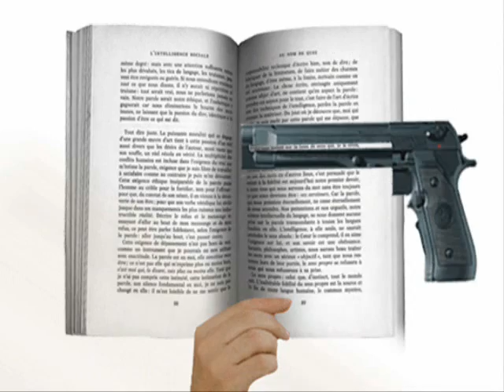Marc Euligne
Le marqueligne se fixe à la page d'un livre selon le principe du trombone  et permet de retrouver la ligne en cours de lecture. Pratique notamment dans les transports en commun. Dans un livre, c'est une arme d'une précision redoutable qui non seulement marque la page à laquelle vous vous êtes arrêté mais en plus se coince  sur la ligne de cette page. Et enfin, le marqueligne prend la forme et l'habillage de nombreux objets, en support de communication qu'il est.